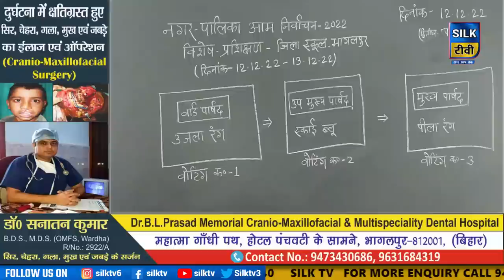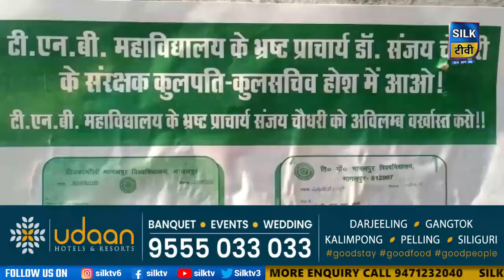SILK TV- जिले की खबरें एक साथ || 12 DECEMBER 2022